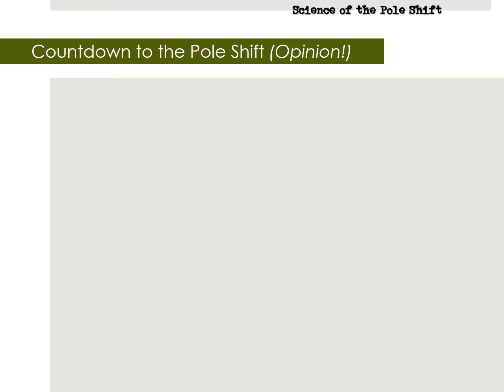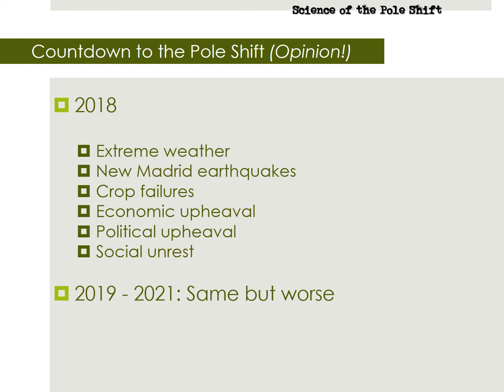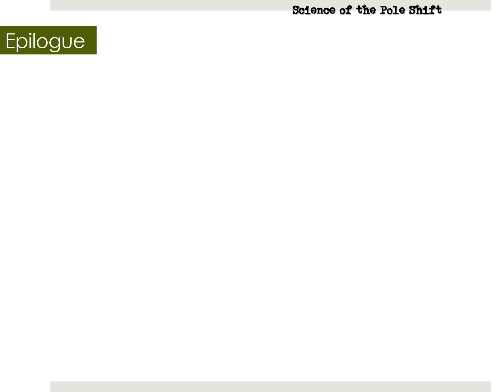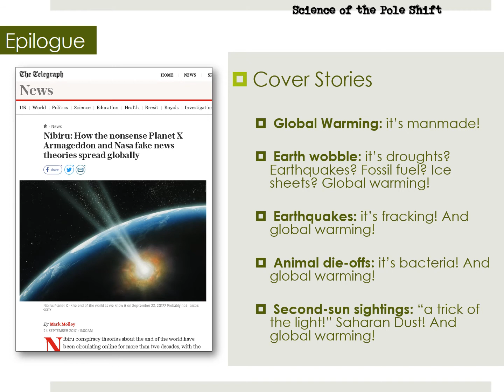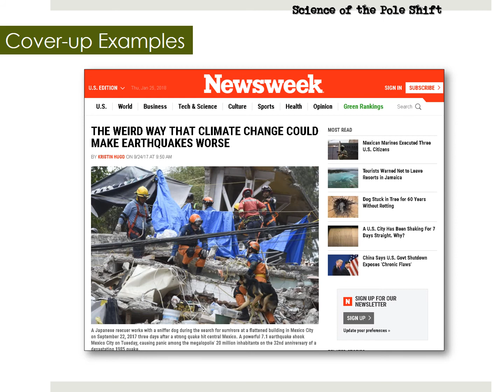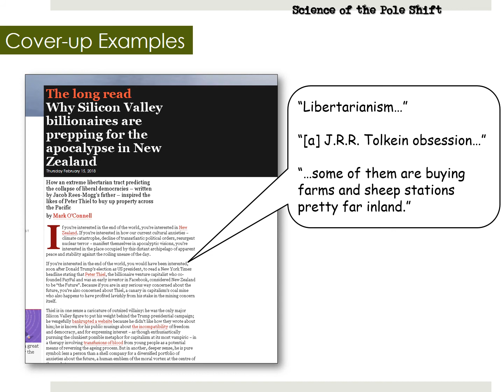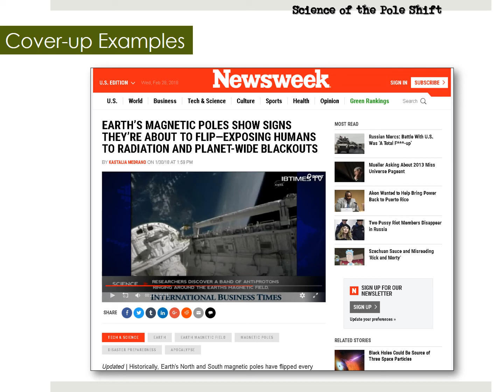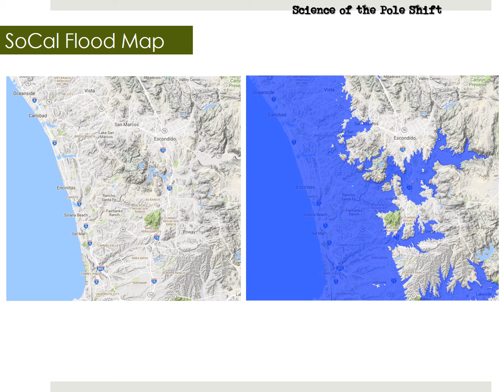Science of the Pole Shift - 06 - The End Game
The final installment of Science of the Pole Shift. What does the future hold? How much time do we have?